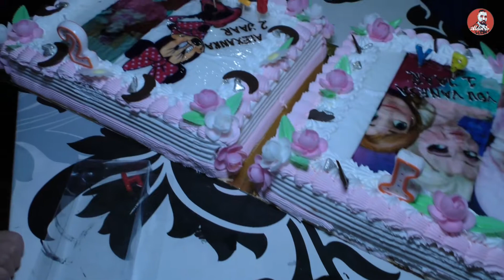Rojden den na Aleksandra i Vanesa 3